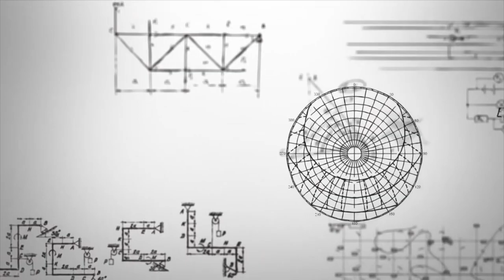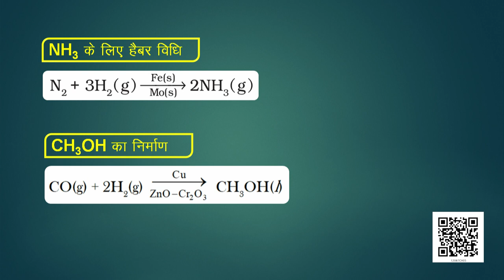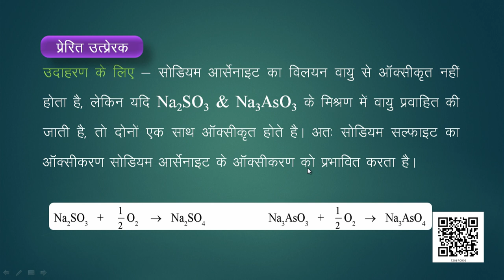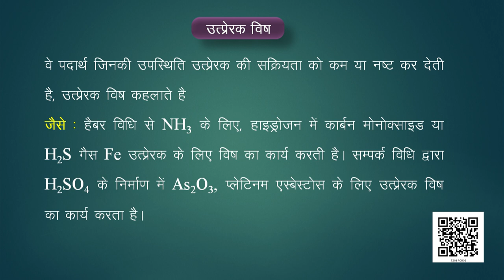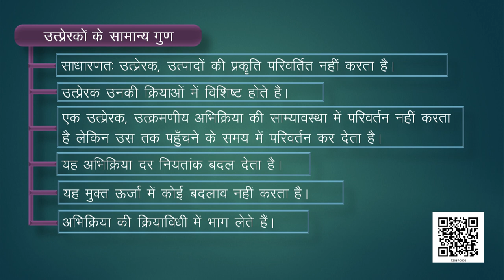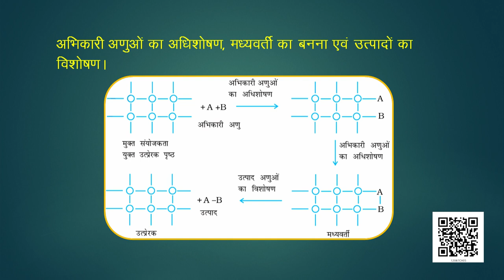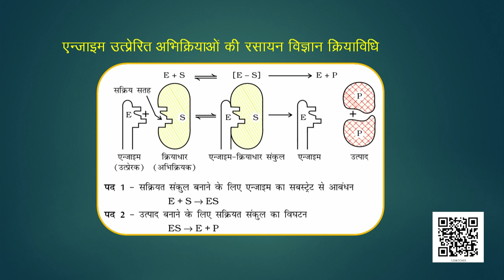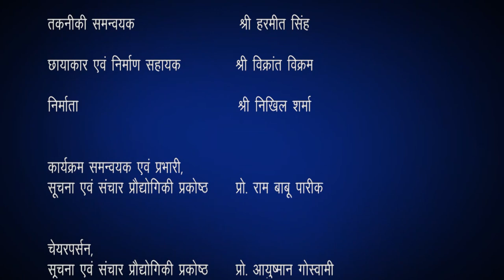Class 12 रसायन विज्ञान : पाठ 5. पृष्ठ रसायन (भाग 2)